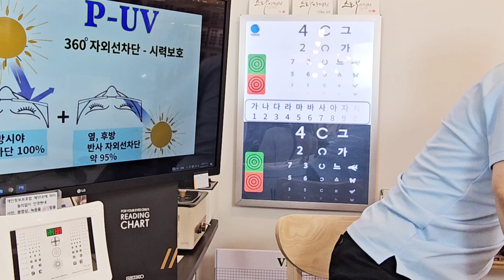눈부심 줄여주는 신상 안경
안녕하세요~ 눈부심을 줄여주는 방법 추천드리는 안경멘토입니다

최근 실내조명, 햇빛, 야간 라이트에 눈부심 스트레스때문에
안경원 방문주시는 분들이 늘고 있는것 같습니다

야외 햇볕아래서 눈부심때문이라면 단.연.코 선글라스로 해결하면 되죠

만약,
너무 어두운 선글라스 때문에 시력부담이 있거나,
안경- 선글라스 교대로 착용이 불편하신 경우,
안경과 선글라스 함께 구입하는것이 비용부담이 있을때..도 있습니다

그래서 몇일전 새로 입고된 가성비 좋은 가벼운안경이 있어요

눈부심을 줄이는데도 고객님들 반응도 좋아서 안내드립니다

그럼 어떤 특징이 있는지 함께 영상에 볼까요?

눈부심 줄여주는 안경 취급점:
서울. 관악구. 남부순환로 1938. 2층 스타안경원 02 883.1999
(2호선 낙성대역 1번출구 바로 우측 + 우측 2층)